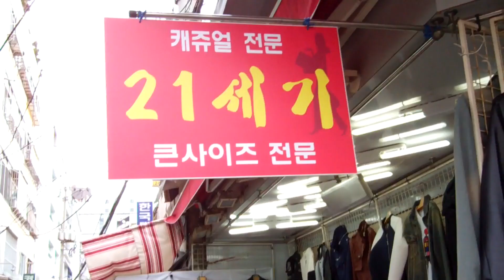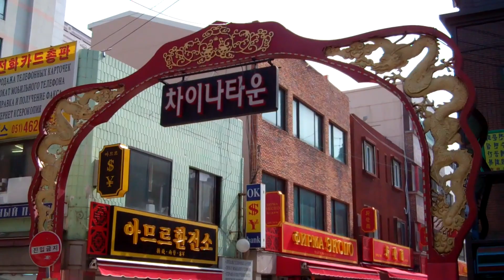KAM Chats: Clothes for Big People in Korea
Sizes back home are a bit different than they are in Korea.  I know this all too well.  If you find that you need some new clothes or shoes and you're big or tall, here are some tips on how to get them.

Video shot with:
Davis & Sanford Provista 7518 Airlift Tripod
FM18 Fluid Head